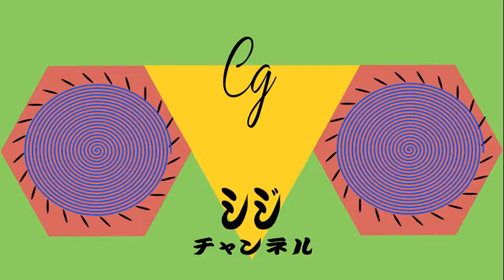Pokemon Mystery Dungeon Red Rescue Team #94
Pokemon Mystery Dungeon Red Rescue Team playthrough.
ポケモン不思議のダンジョン 赤の救助隊のプレイ

If you would like to stay up to date.

If you would like to be kind
よろしければぜひお願いします